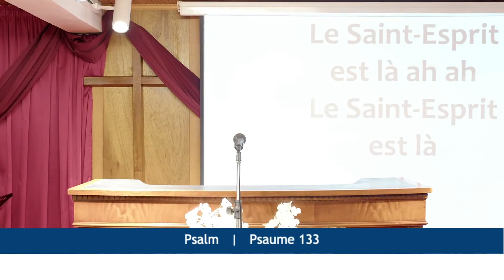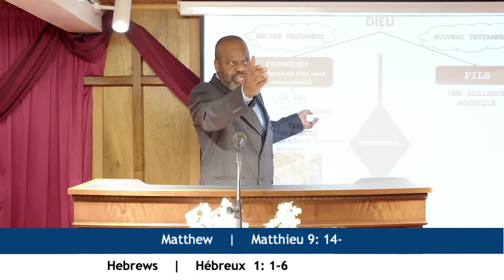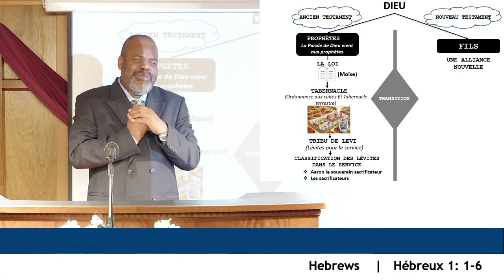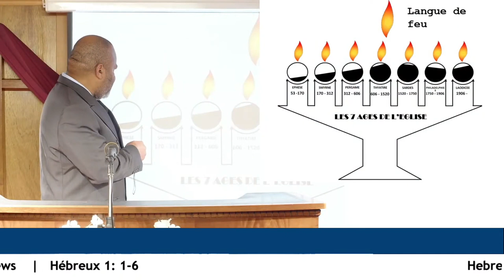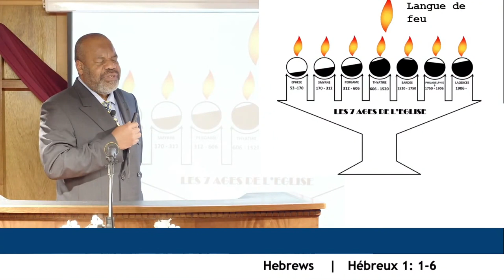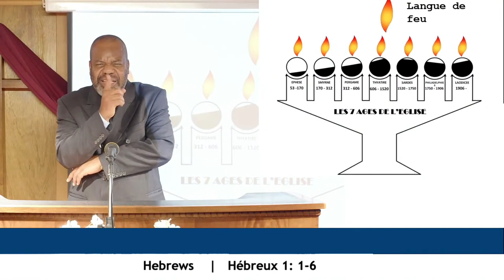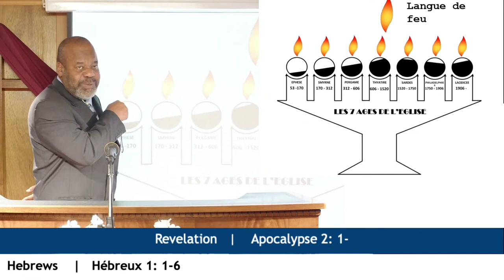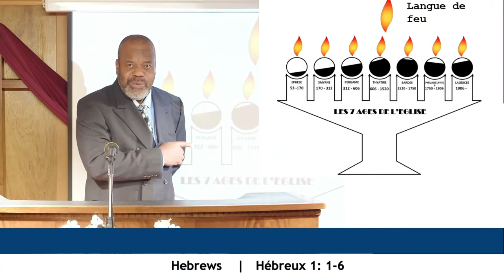PERSONNE NE MET UNE PIÈCE DE DRAP NEUF Á UN VIEIL HABIT... - Dimanche 20 Novembre 2022